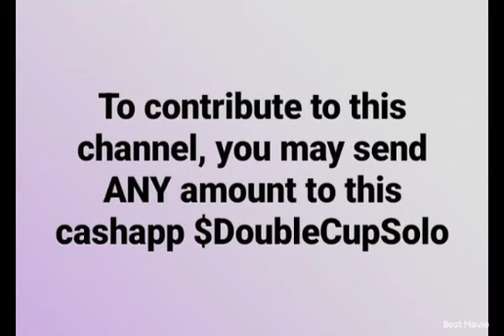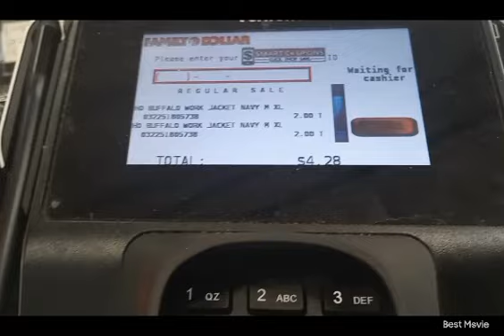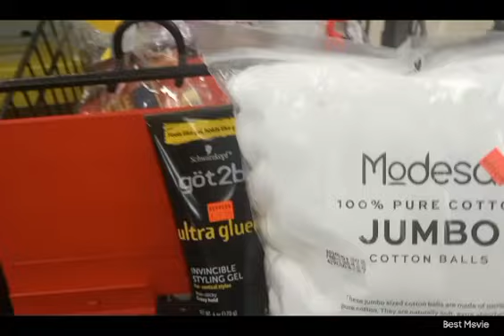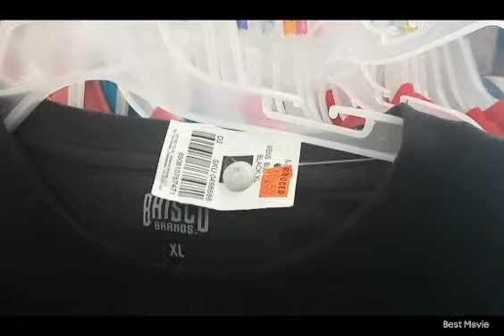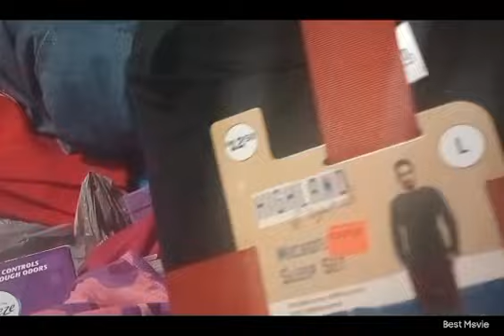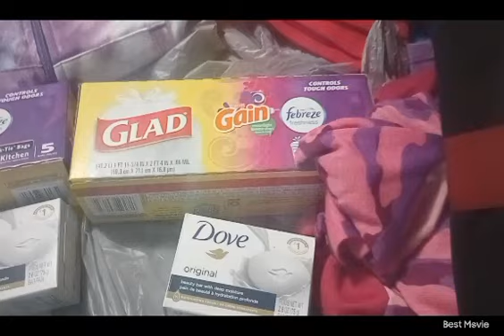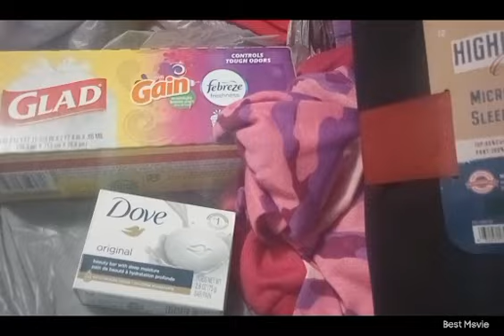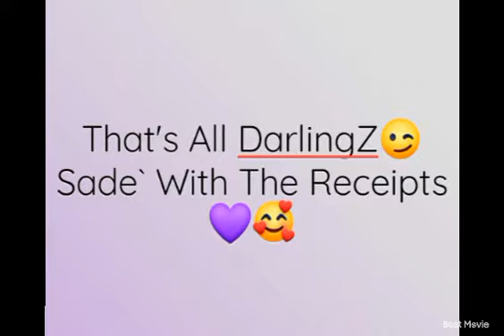Family Dollar FREEBIES|Part 2 of 2🤑FamilyDollar